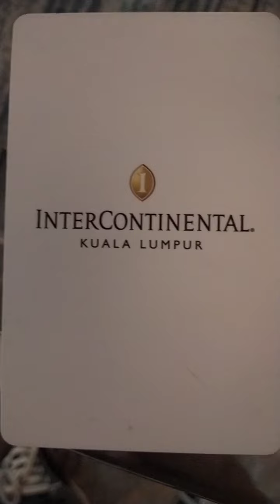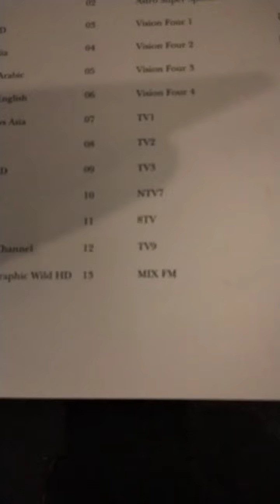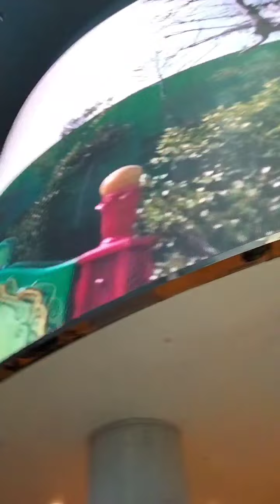TOUR MALAYSIA 4 DAYS 2022 - KING JUM SCALPER ‼️